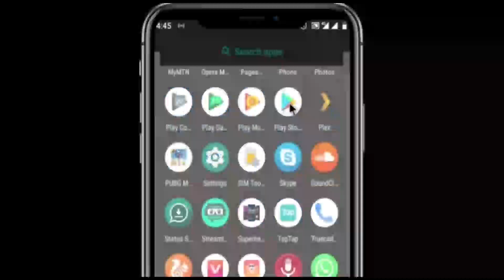HUSNA SONG 1 LATEST HAUSA SONG / RAYYA KWANA CASA'IN